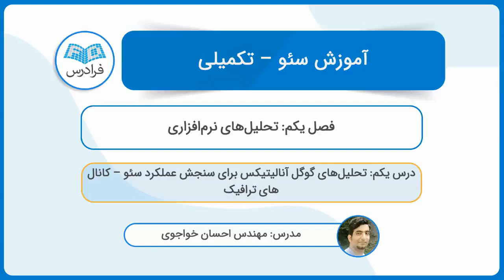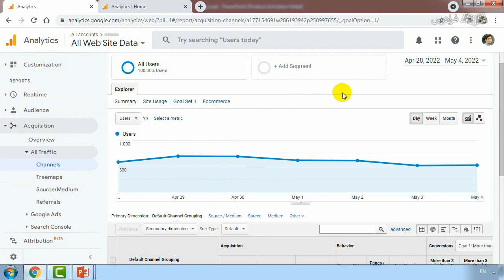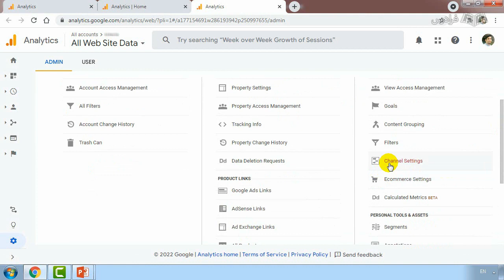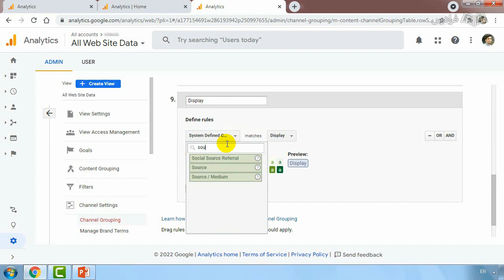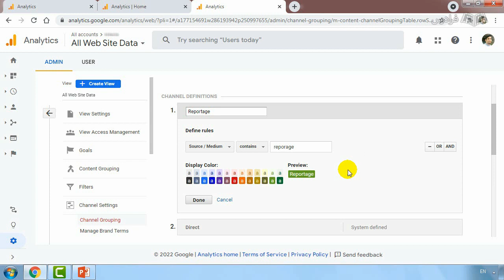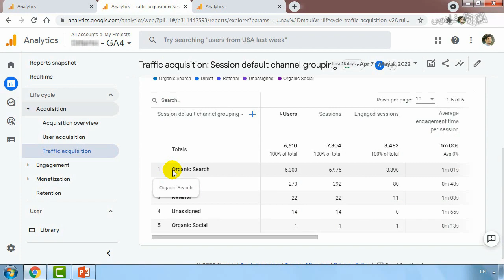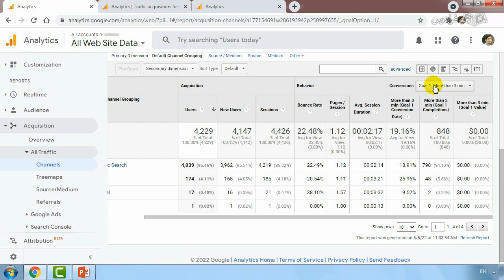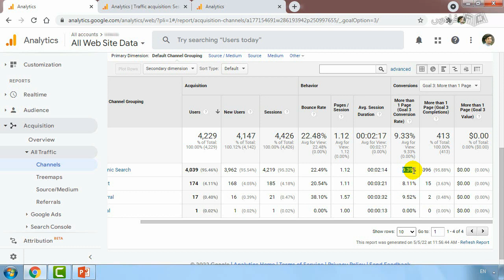آموزش تکمیلی سئو یا بهینه سازی سایت – اصول SEO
FaraDars: آموزش سئو یا بهینه سازی سایت – اصول SEO – تکمیلی - (برای مشاهده نسخه کامل آموزش به لینک زیر مراجعه کنید)

تلاش‌های سئو باید با ترکیبی از دانش تئوری و دانش تجربی انجام شود، اما دانش تجربی را نمی‌توان به طور مستقیم آموزش داد، مگر آنکه آموزش‌های پیشرفته و تکمیلی سئو را به صورت مطالعه موردی واقعی به همراه بررسی و تحلیل ابعاد کلی نتایج و رویکردها بررسی کنیم.

در این فرادرس موارد زیر را بررسی می‌کنیم:

تحلیل‌های نرم‌افزاری سئو و آنچه که اعداد از وضعیت سئو به ما می‌گویند.
مطالعه موردی نتایج سئوی سایت‌های واقعی
یادگیری چارچوبی عملیاتی برای گزارش‌گیری از عملکرد سئو (آماری و درآمدی)
یادگیری طراحی انواع استراتژی سئو براساس نوع کسب‌ و کار با بررسی مثال واقعی
ویژگی‌های بارز این آموزش عبارت است از:

مثال‌محور بودن و آموزش نکات با تحلیل موردی نتایج واقعی
امکان استفاده آنی مهارت‌های تجربی و پیشرفته سئوی این آموزش در کسب‌ و کار
جامعیت مثال‌ها و آموزش‌ها برای اجرا در هر نوع کسب‌ و کار

آموزش سئو یا بهینه سازی سایت – اصول SEO – تکمیلی - (برای مشاهده نسخه کامل آموزش به لینک زیر مراجعه کنید)